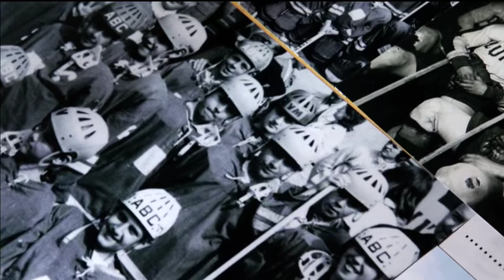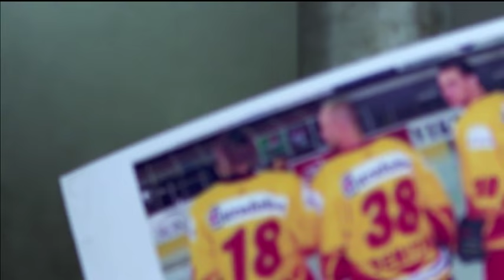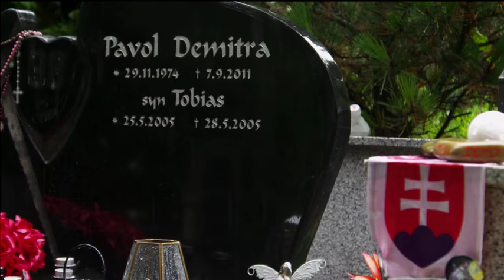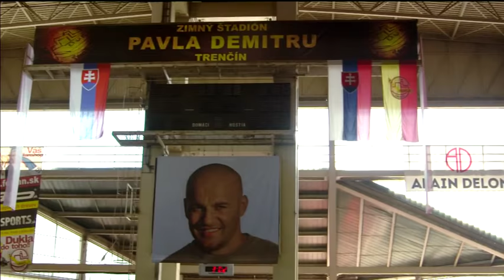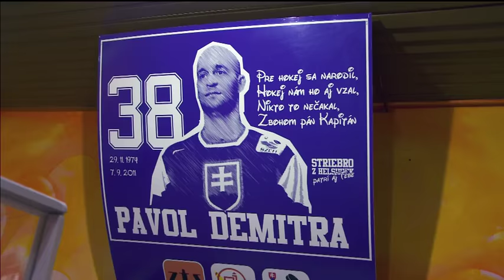THE SMALL SLOVAKIAN TOWN NHL STARS CALL HOME